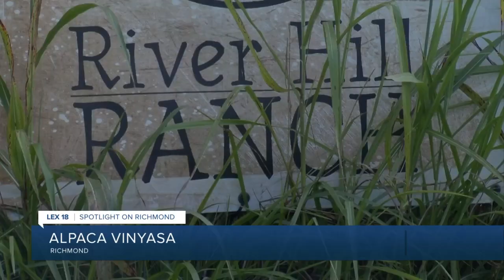Spotlight on Richmond: Alpaca Vinyasa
A ranch in Richmond has a unique way of practicing yoga.